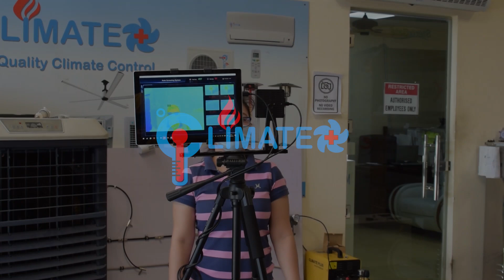THERMAL CAMERA SCANNER / FEVER SCANNER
Looking to buy Thermal Cameras in UAE? Inquire now!

As work at home orders begin to lift around the world, companies are taking different steps to return to their normal self in the wake of COVID-19 by turning to some high tech monitoring tools to check the health of their workers and reduce the chance of spreading the virus. Offices across the world are going for the thermal cameras which can rapidly scan a mass of workers and mark the specific employees who are having a fever in real-time.